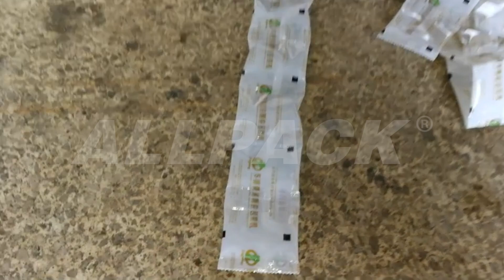How does vertical sachet machine package granules?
Allpack vertical sachet machine is a mechanical device specially designed to automate the process of packing products into small sachets.The machine has been widely used for packaging small quantities of powder, liquid, or granules into 3 side or 4 side sealing pouches. Additionally, the precise filling mechanism reduces product wastage, further saving costs.With the ability to handle a variety of products and packaging materials, Allpack vertical sachet machines offer flexibility, allowing businesses to cater to different market needs.